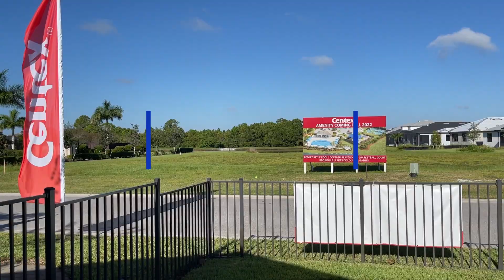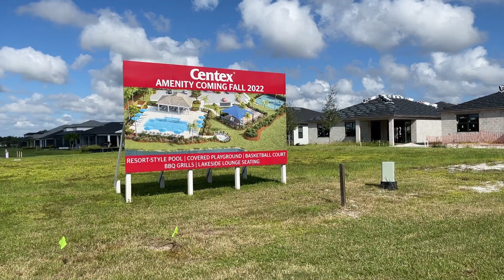Недвижимость во Флориде. Florida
Недвыижимость во Флориде. США.
Флорида- один из самых теплых штатов в США. Как и всюду- жить удобнее в своем доме, а не в многоэтажке.  Нам любезно предоставили возможность посмотреть несколько новых домов. Они готовы к продаже и соответстувуют стандартам. Дома одно и двухэтажные,  встроенная мебель уже встроена. Все полностью готово к тому, чтобы новый хозяин въехал ижил. Так как штат теплый, окна очень большие. Высота потолков так же большая. Много подсобных помещений, которые помогают все держать в порядке.
  Сразу видно, что строитель  и проектировщик думал об удобстве жителей.